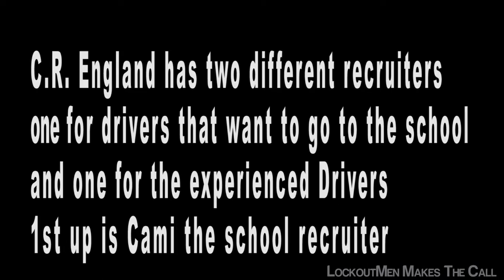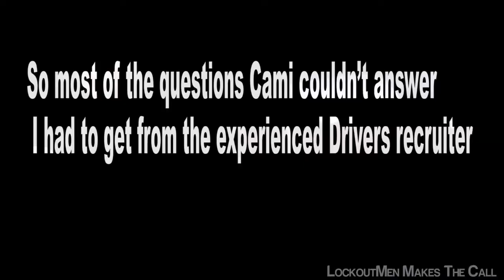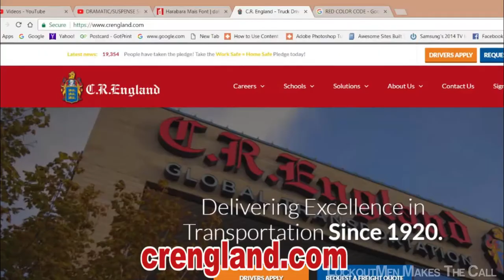Lockoutmen Makes The Call To C.R. England Ep. 8 2017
Lockoutmen making the call to trucking companies
Well here it is the 8th ep. Of my new video series LOCKOUTMEN MAKES THE CALL
I will make a phone call to any trucking company. And I will try and get you the information you need to get started in your career in truck driving.

Lockoutmen Makes The Call To C.R. England